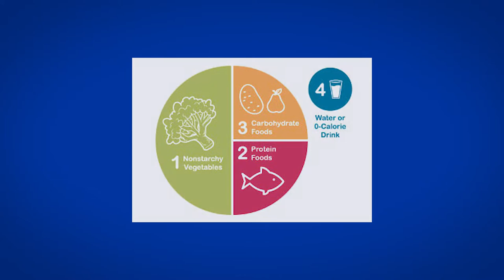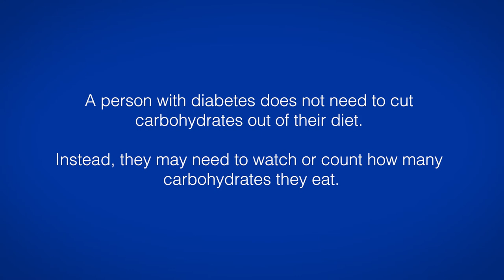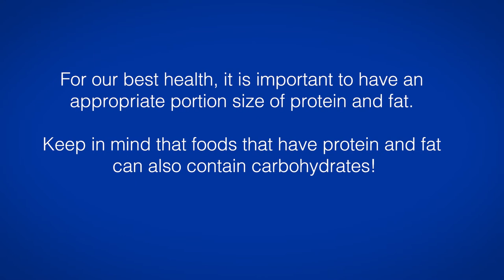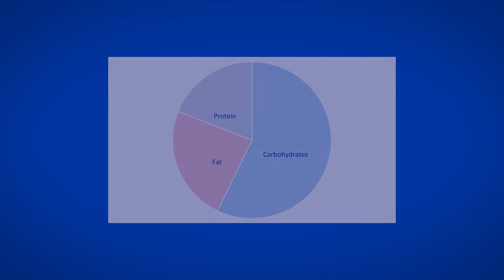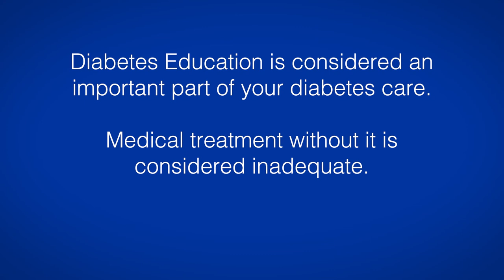Basic nutrition for patients with diabetes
Meal plans are guides for heathy eating. Healthy eating plans should be specific to you as an individual. It is important to find a balance of carbohydrates, proteins, and fats. As someone with diabetes, you may need to monitor how many carbohydrates you incorporate into your diet because foods with carbohydrates effect blood glucose levels.